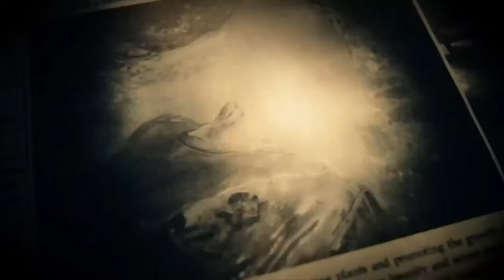Resident Evil 7 Biohazard - Trailer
WECHAT : GAMINGPERFORMANCE99